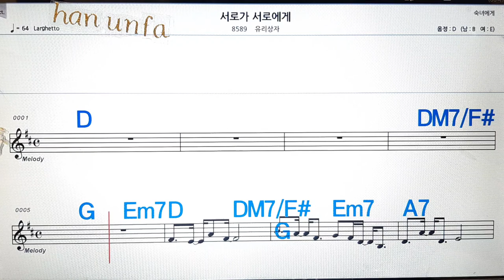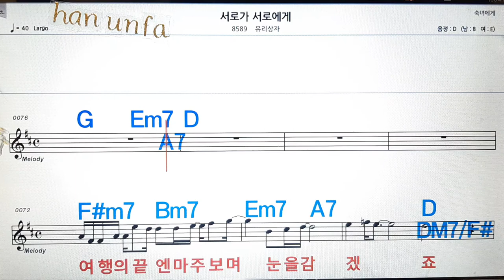서로가 서로에게/유리상자💋노래방, 통기타 , 코드 큰악보, 가라오케, 반주💖Karaoke, Sheet Music, Chord, MR